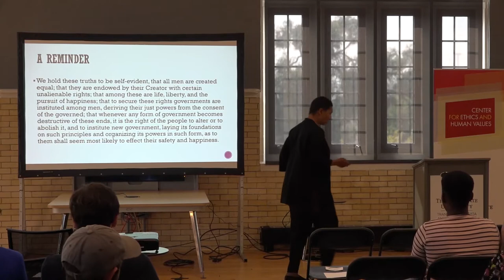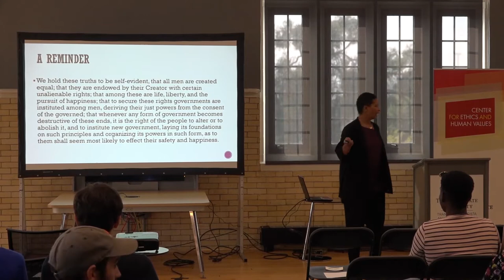Professor Danielle Allen - "The Meaning of America" (Part I)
Danielle Allen, James Bryant Conant University Professor at Harvard University and Director of Harvard’s Edmond J. Safra Center for Ethics, delivered the 2019 CEHV Distinguished Lecture at Ohio State on September 12, as part of the year's COMPAS program on "What is America?"